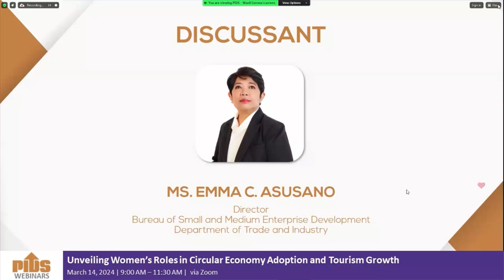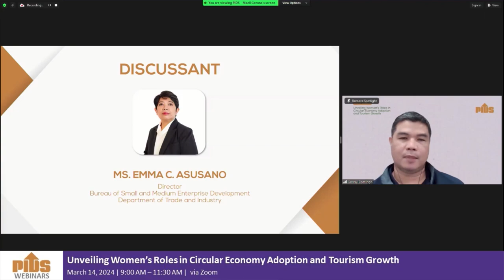Insights by MS. EMMA C. ASUSANO (Director, Bureau of Small and Medium Enterprise Development, DTI)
Insights on "Assessing the Adoption of Circular Economy among Women-Led MSMEs in Metro Manila: A Pilot Study" by MS. EMMA C. ASUSANO (Director, Bureau of Small and Medium Enterprise Development,  Department of Trade and Industry)